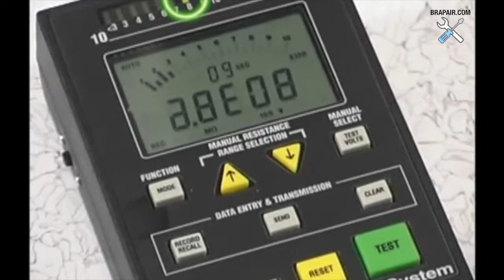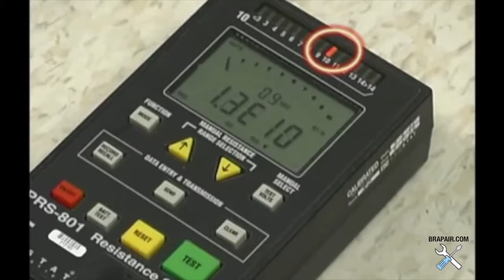Piso Antiestático ESD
Em este video mostramos o chão antiestático ESD

Estamos mudando de Canal - "Universo técnico"

Cursos de conserto e manutenção de celulares grátis no nosso